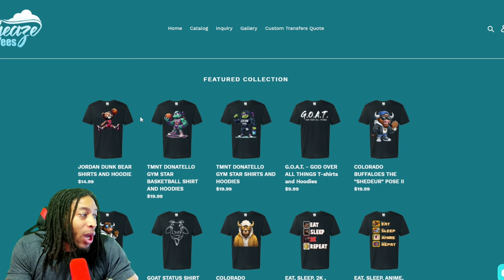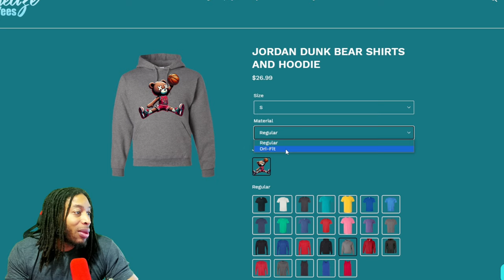THIS IS TOO FUNNY - PS5 BANS THE USE OF CRONUS ZEN 😂😅🤣 | NBA 2K UPDATES AND NEWS